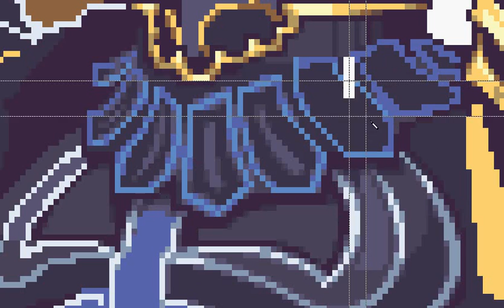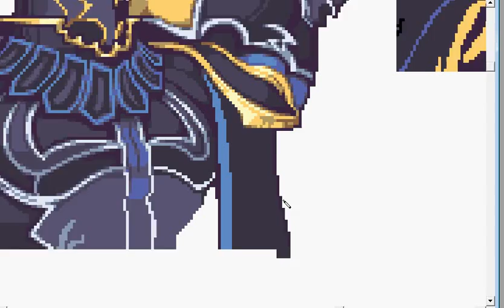Golbez (Final Fantasy 4) - Half Body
A recording of Sunday's stream. It took a bit of time to splice footage from the stream and the recording footage together (which is why the quality is so poor in the first half), but it went smoothly. I'd say it's the most complex thing I've recorded so far, mostly beating out Hammond based on sheer amount of time spent. Not much to say, but for what I do have to say, it's basically the culmination of every trick and technique I've learned over the last 3 years for pixel art. Extremely tight anti-aliasing, managing a large canvas, color picking and palette management (although that was incidental, I didn't intend to use that few colors initially.) All in all, a pretty good milestone for my skills.

Based off his Dissidia design, which is questionable in certain areas. I had to take some liberties interpreting his official art.

Total time taken was approximately 6 hours.

FF4 Last Battle - S.S.H. (No Album)
ULTIMATE FIGHT (Re-EdiT2008) - M-Project (Majestic Moon)